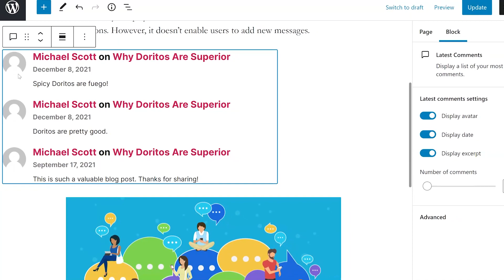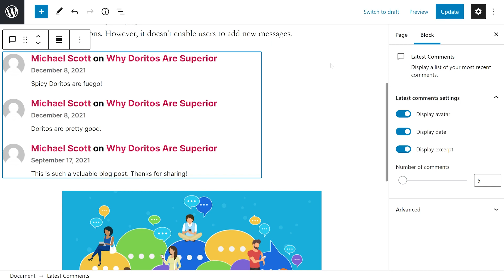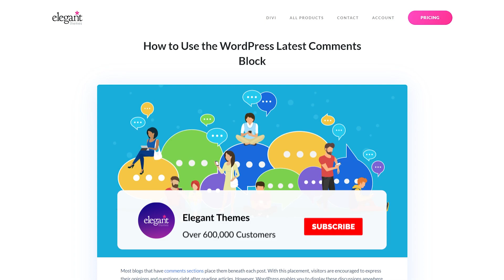How to Use the WordPress Latest Comments Block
In today's video, we'll learn how to use the WordPress latest comments block.